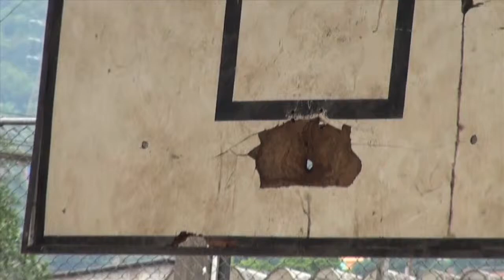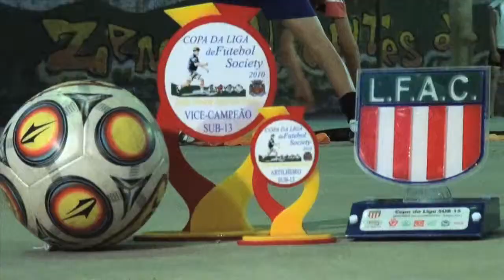Programa Comunidade em Ação - 2 - bloco 2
O programa Comunidade em ação é uma produção realizada por moradores da Serra do Mar dentro do projeto ComCom. Exibido todos os dias `as 12h na TV Polo na cidade de Cubatão - NET canal 18